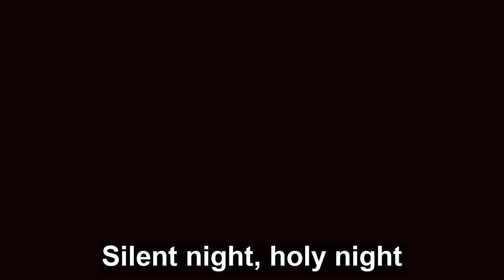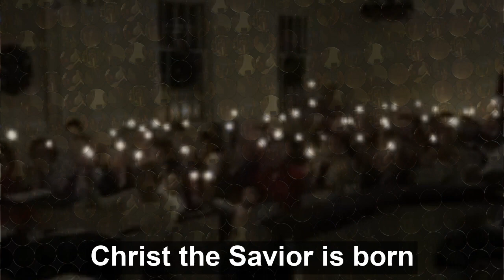Silent Night, Christmas Eve 2020